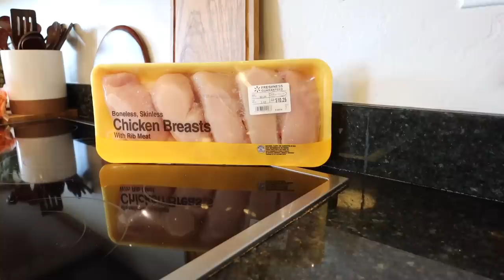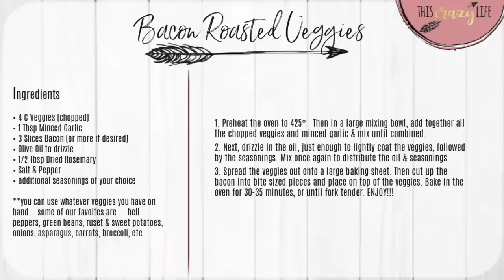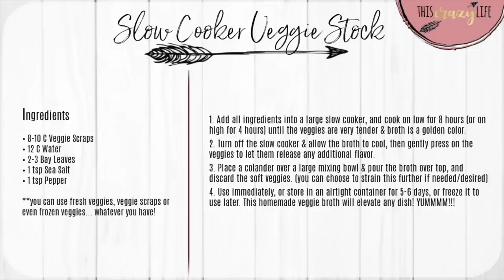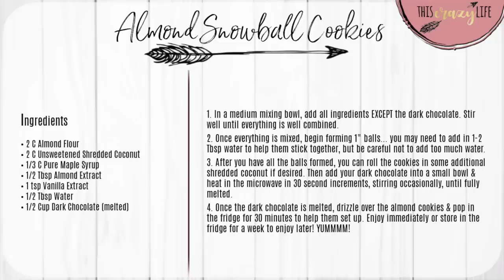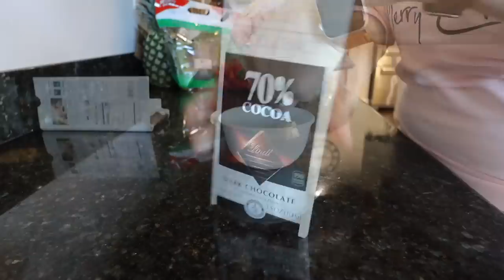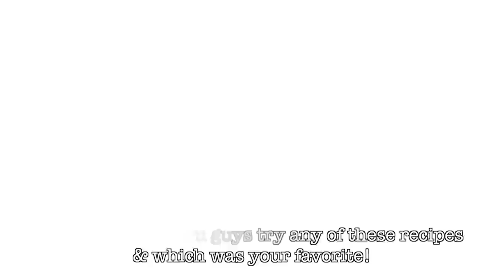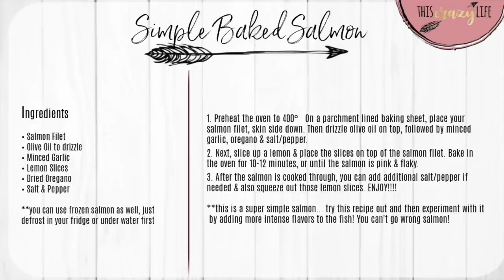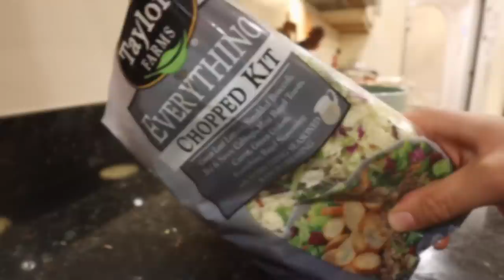*NEW* CHRISTMAS HOMEMAKING & CLEAN WITH ME :: Fridge Organize, Easy Holiday Recipes + Grocery Haul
Hey Hey!! I'm so happy you're here! Today I'm sharing a Christmas Homemaking & Clean With Me as I do my best to get back on track this busy holiday season & do what I can to make things go smoothly! Today I'm doing some everyday cleaning in my kitchen & living room, as well as sharing a Walmart grocery haul & clean / organize my fridge. I'm also sharing several simple & delicious recipes like Cranberry Chicken, Bacon Brussels Sprouts, Almond Snowball Cookies, Roasted Veggies w/ Bacon, a Simple Salmon -and- an easy way to not waste your produce & make your own Veggie Stock! I hope you enjoy all of this Holiday Homemaking before the Christmas season is over! Let me know what recipe you're trying first! And if you want to see more recipes, check out this playlist

 Thank you so much for being here today, and I hope this homemaking & cleaning video gives you lots motivation & inspiration as well as a friend to hang out with! Have an amazing day - you deserve it!!

🌟T O D A Y S   V I D E O   L I N K S🌟

🧐 Any links you don't see? → ask me in the comments!

+ Electric Kettle
+ Black Silverware
+ Swedish Dish Towels
+ Bubble Up Dish Brush
+ Bubble Up Sponge Set
+ Sink Cleaning Sponge
+ Glass Air Tight Containers
+ Garlic Press Rocker
+ Dish Drain
+ Small Wooden Spoons
+ Wooden Utensils
+ Ceramic Utensil Holder

🌟CLOTHES & ACCESSORIES
+ My Shirts

CHRISTMAS HOMEMAKING & CLEAN WITH ME 2022 :: Fridge Clean & Organize + Easy Holiday Recipes!! | This Crazy Life